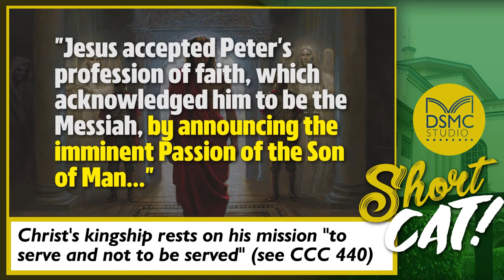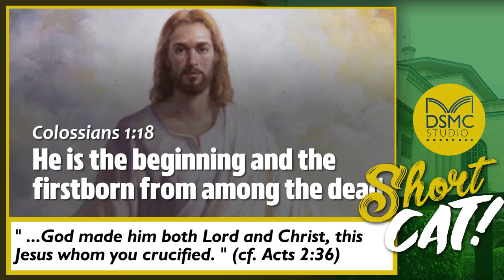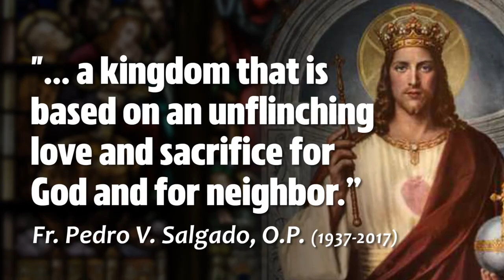Christ is our King - ShortCat EP. 13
ShortCatEP13: Bakit sa dinami-rami ng pwedeng maging Gospel Reading ngayong Sunday, bakit bahagi pa ng 'Passion Narrative' ang nakatalaga para sa Solemnity of Christ the King? May explanation ang CCC tungkol diyan! Panoorin ang ShortCat Episode na ito hatid pa rin ni Fray Joenner Paulo Enriquez, O.P.!